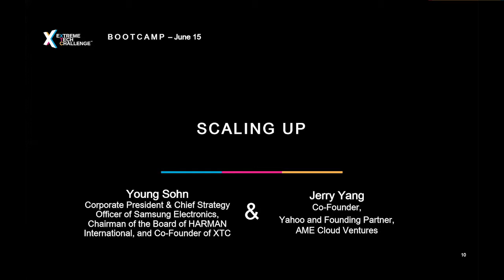Young Sohn & Jerry Yang | Bootcamp -2020 | Scaling Up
“Scaling Up” with Young Sohn, President and CSO, Samsung Electronics and Jerry Yang, Co-Founder, Yahoo! and Founding Partner, AME Cloud Ventures.